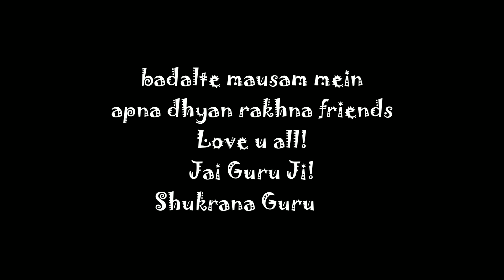Kai dino baad aaj yeh choti banayi | Special lunch Dal Makhani Tandoori Roti at home vlogs PV169